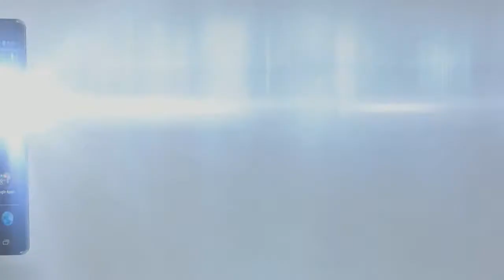SP vs Sigma game 3@ D2CL Season 1 Russian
Полуфинальный матч между Sigma и Speed Gaming, третья игра.